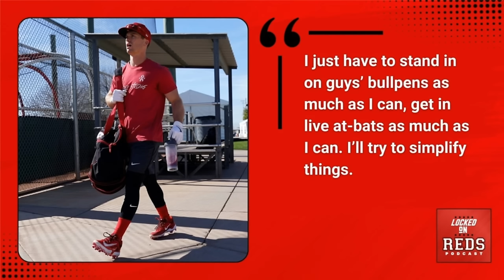Matt McLain being ready to play for the Cincinnati Reds Opening Day is huge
Matt McLain says he will be ready to join the Cincinnati Reds on Opening Day for one reason. That reason shows McLain's maturity and ability to lead this Reds team as Cincinnati cannot hope to start off strong without him.

Also, we tell you who will lead the Reds in home runs for 2024 and what the starting rotation will do that it hasn't done in a few years. And the best number 15 in Reds franchise history is obvious as he has a record that may never be broken in Cincy.

BOOKMARK Sports Illustrated’s Cincinnati Reds site, Inside the Reds!

 Also follow @jefffcarr and @soffenbaker on Twitter